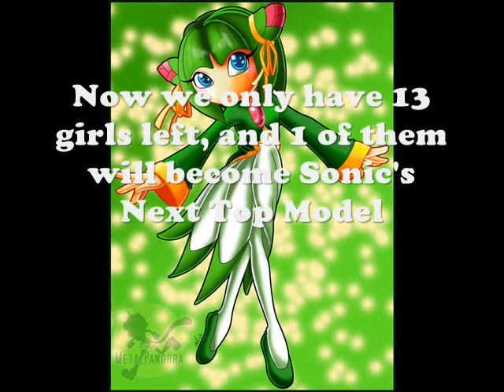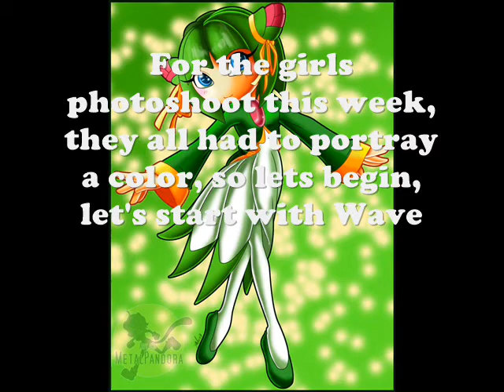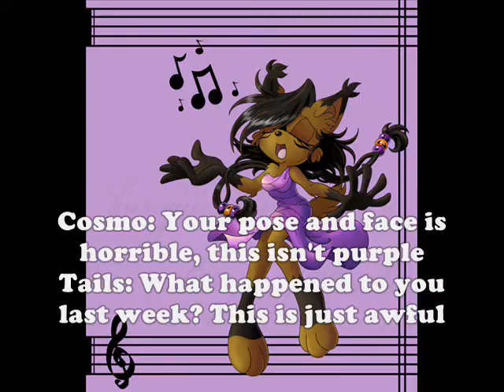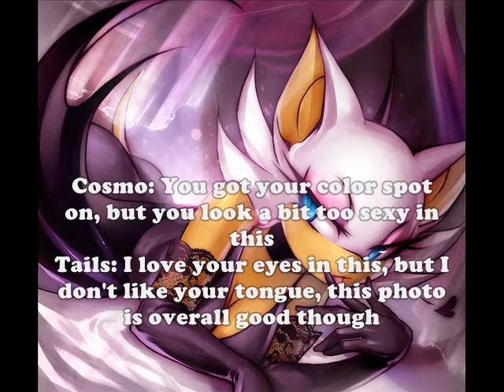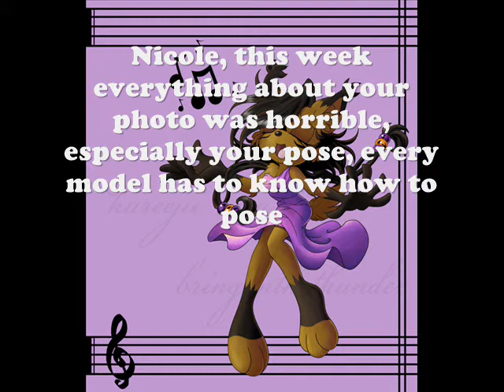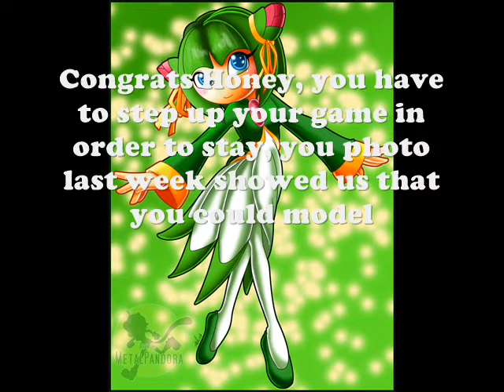Sonic's Next Top Model Cycle 1 Episode 2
Sorry to _______
Please vote for Model of the week :)